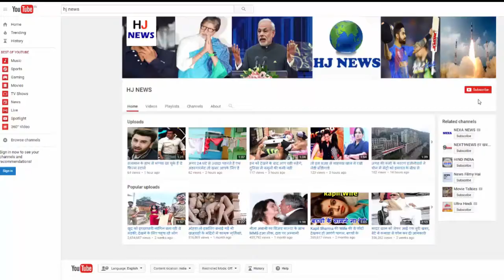‘मैं मुसलमान हूं, क्या मुझ पर विश्वास करेंगे’, पूछने वाले को मिला ऐसा जवाब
On 22nd May, a suicide bomber in Manchester, Britain, killed 22 people and more than 60 injured. A young man named Salman Abidi, who was inspired by hardcore Islamic terrorism, did this incident. In this regard, a Muslim blogger from Manchester, Bakshad Nuri, used a unique experiment to learn about the minds of the people of Manchester towards Muslims. 'I am a Muslim, can you believe me?'
- Blogger Nuri of U-tube stood on a roadside blindfolded. They had placed a plaque nearby, which was written on 'I am a Muslim, can you trust me?' If you trust me, then embrace me once. '
- The social experimenter who touched this heart of Nouri was being recorded on the other side of the road, whose video was posted by Noori on YouTube.
According to Nauri, in response to this question, he received a very good response from the people and many people embraced him and said, 'Of course, we all are one and our love relationship between us will always be maintained.'
- An elderly person hugged Nouri and said in his ear: 'Son, do not worry and never consider yourself lonely. These countries are yours, so never consider yourself to be an outsider country. "
- A woman said to her, 'Yes, I can trust you at all.'